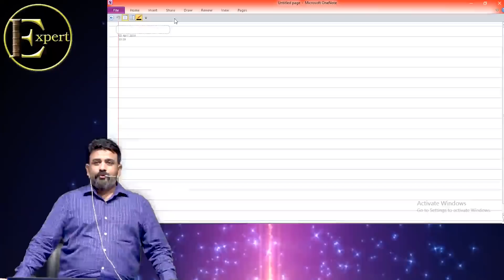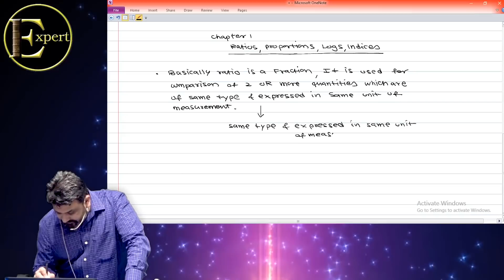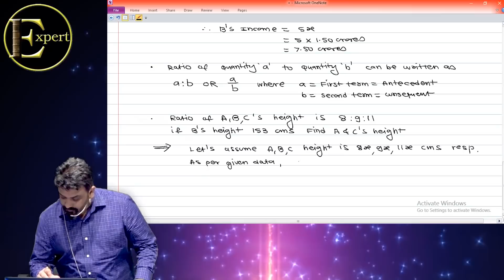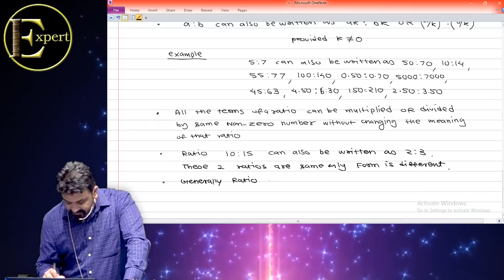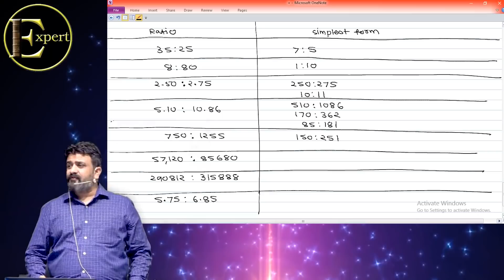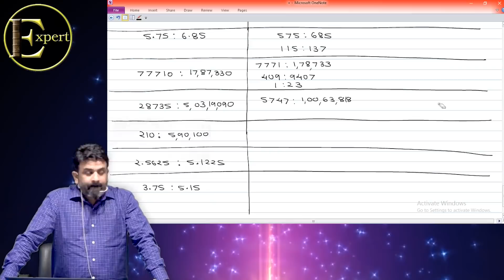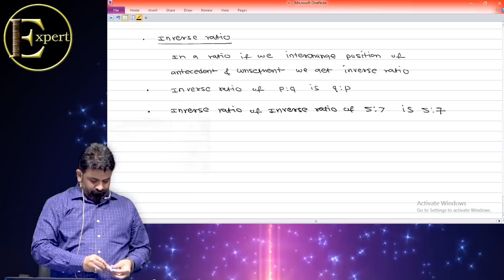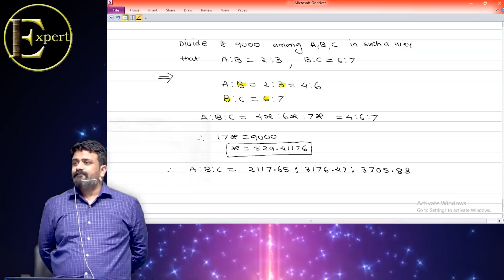Ratio, Proportion, Logs and Indices Lecture 1 - by CA Vinod Reddy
Learn Ratio, Proportion, Logs and Indices. Basically for CA Foundation students, but can be helpful to aspirants of other competitive examinations or any student to have basic knowledge of this chapter.

Most awaited CA Foundation Video Online Lectures (Google Drive link) now available!!
LEARN FROM THE BEST & KNOW THE DIFFERENCE!!
Business Mathematics & Logical Reasoning & Statistics -
CA Vinod Reddy

Principles & Practice of Accounting -
CA Susheel Bhandari

Business Economics & Business & Commercial Knowledge -
CA Prashant Sarda

Business Laws -
CA CS Nilamkumar Bhandari

Business Correspondence & Reporting -
Prof. Ashwati Nair